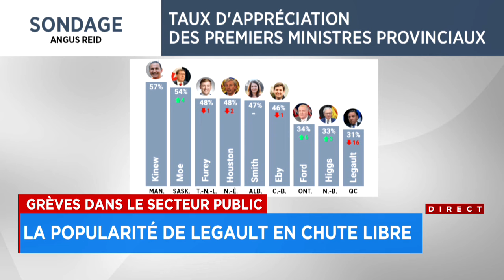Grève générale illimitée: Québec et la FAE s’accusent mutuellement - reportage